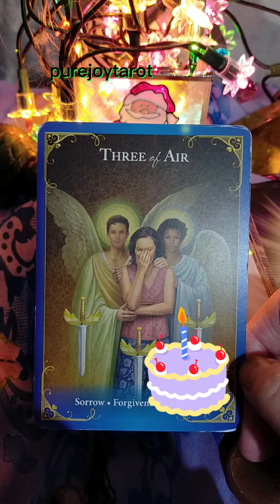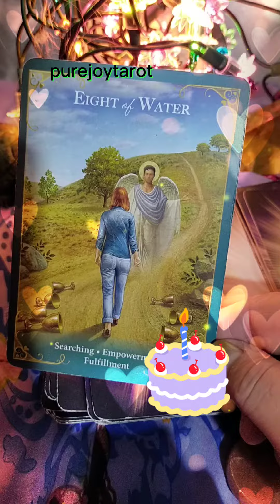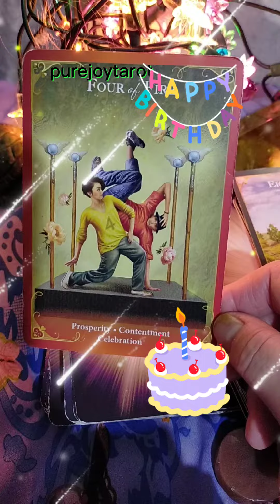Capricorn ♑ Birthday🎂 wishes